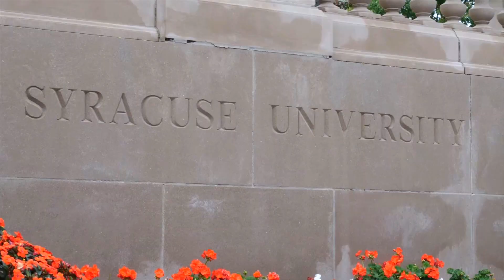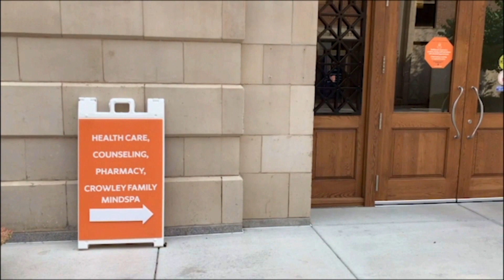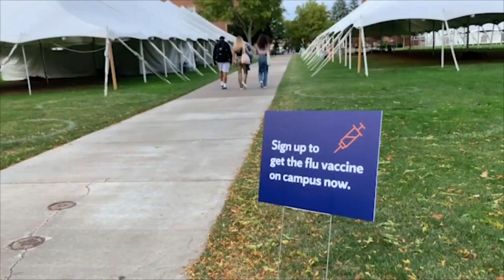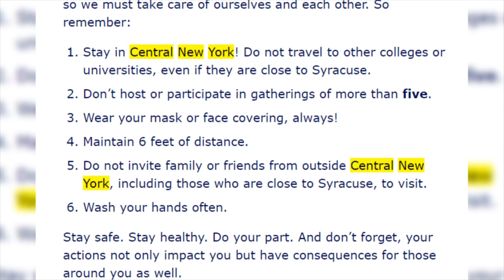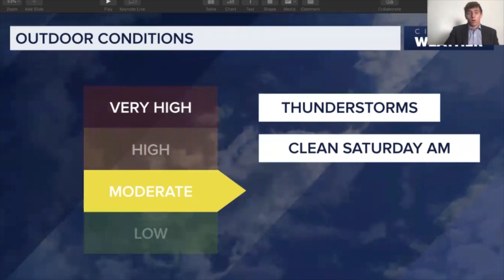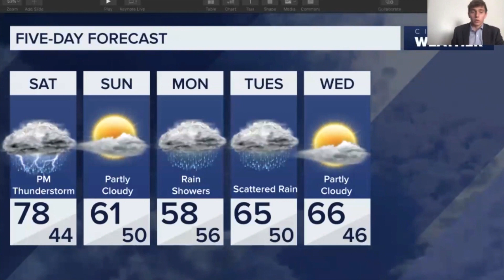News Update I Friday, October 9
CitrusTV Anchor Michael Furnari has all the latest campus and local news.